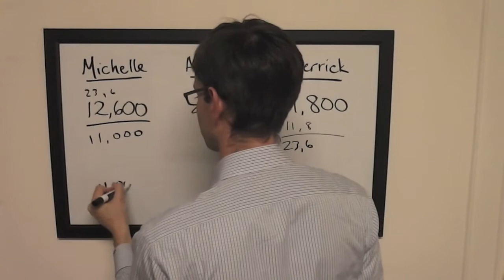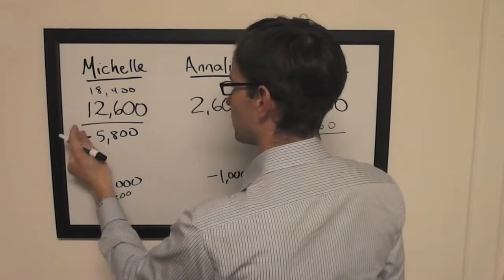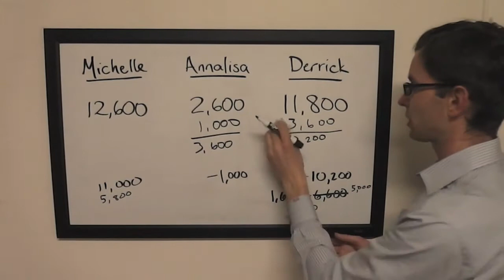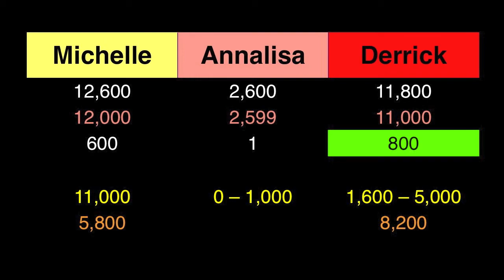The Final Wager - Tuesday, April 8, 2014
2003 Jeopardy! College Champion Keith Williams breaks down the wagering for the match that first aired Tuesday, April 8, 2014.